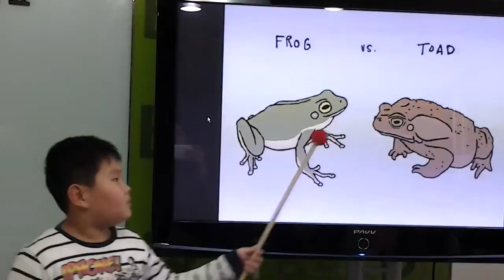Frog vs Toad 용진